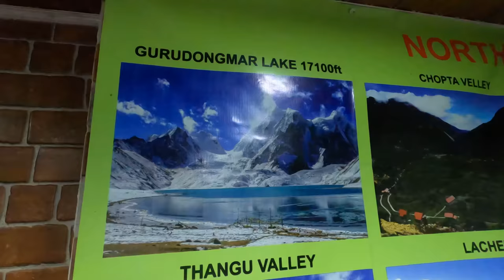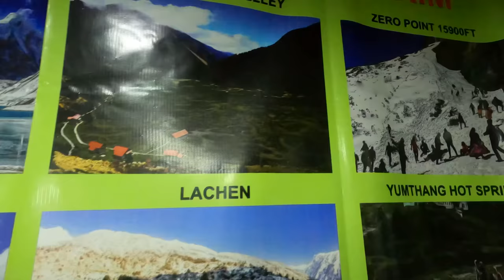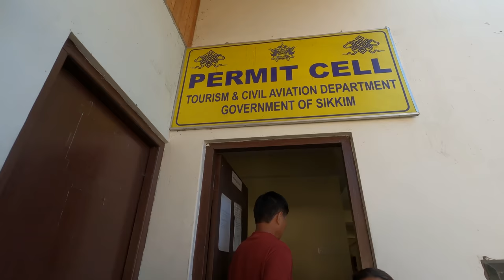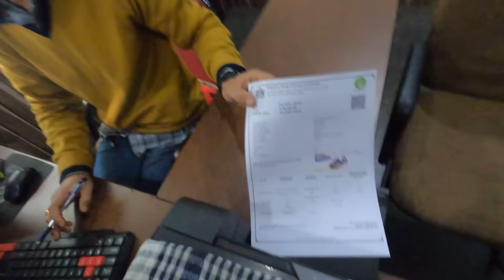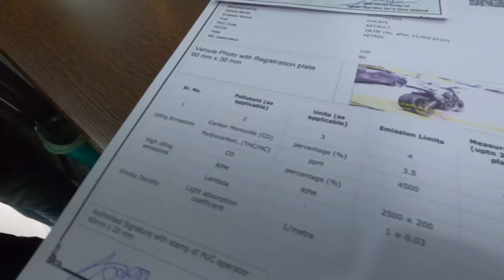Busy day hanging around Gangtok, getting permits, bike pollution test - India Motovlogging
Same as above, for Instagram haters 😁